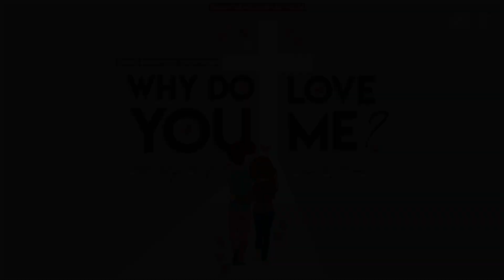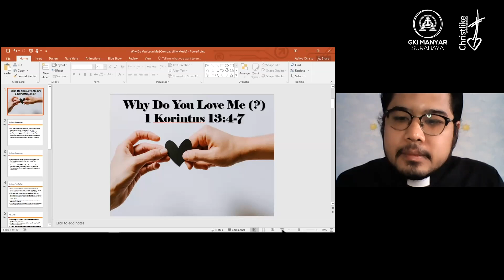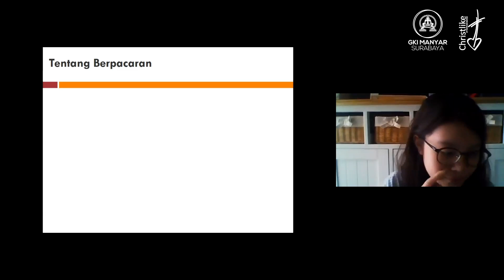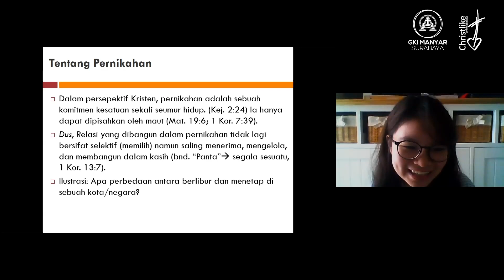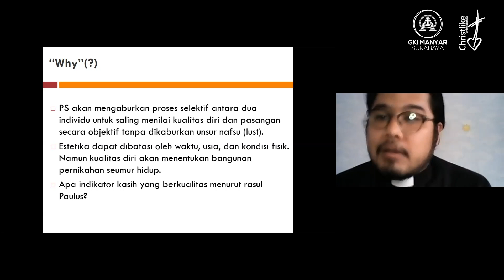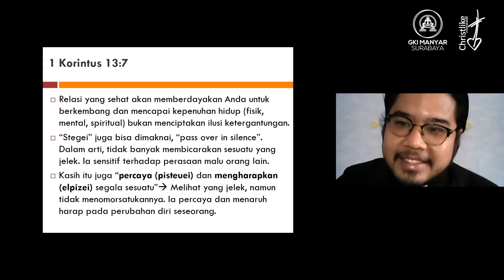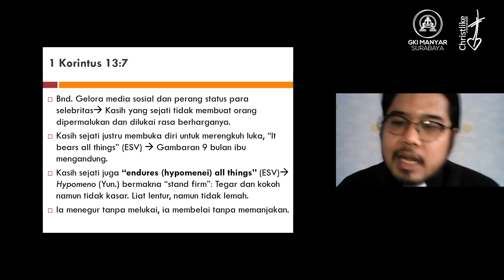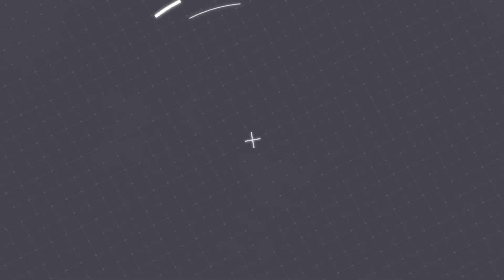GKI Manyar Christlike Youth (Pemuda Remaja) Online Live Service (Ibadah Live) 09 Agustus 2020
Mari bersama - sama bersekutu dalam Ibadah Online Pemuda Remaja secara langsung (live) setiap hari Minggu melalui aplikasi Zoom.